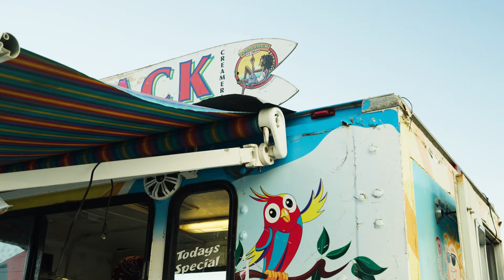Day 2 | BVI Spring Regatta & Sailing Festival 2024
Smooth sailing prevailed as winners and leaders in their classes navigated the challenging conditions at today's regatta.

With Heineken beer flowing and the lively tunes of the regatta village band filling the air, spirits were high both on and off the water. Cheers to a day of thrilling races and vibrant camaraderie!

📸 BVISR / Tidal Pulse Media